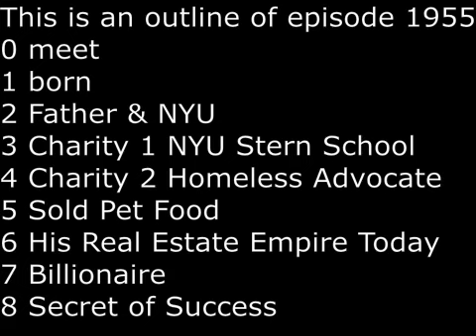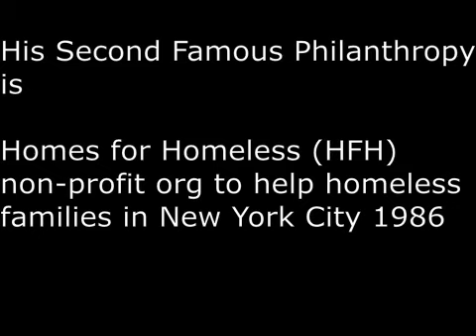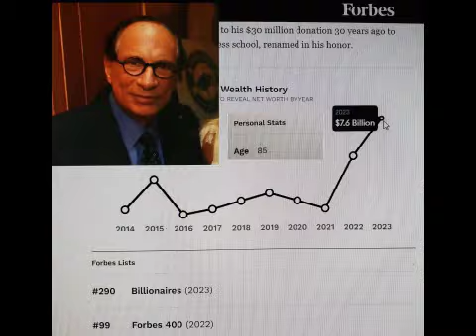SecretsSelfmadeBillionaires 1955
Leonard Stern was born in 1938 to wealthy Jewish family in New York.  His father came to US from Germany with 5,100 canaries and became wealthy as a pet food supplier.   In 1959,  he graduated with MBA from New York University.   In 1966,  he started his real estate business with $100,000 and turned that into $500 Million by 1986 basically by buying Swampland in New York in a place called Secaucus or better known as the Meadowland.  Nobody wanted that land because they have not figured out how to build on it.   He is a most generous man.  In 1988,  he donated $30 million to New York University,  which renamed the business school to Leonard N. Stern School of Business.  Overall, he had donated more than $80 million to NYU.  His second famous charity was creating a non-profit called Homes for Homelsss (HFH) which sought to help homeless families back on their feet.  At the time, it was the biggest non-profit for homeless in the entire US.    In 2000, he sold his father's pet business for $350 million and moved into publishing, energy and drug stores.   In August, 2023,  he has a net worth of $7.6 Billion and he is 85 year old.  His empire consists of more than 260 properties in mostly New Jersey and they are mostly warehouses.   The secret of his success:  in the early days of his business, he was paying for secrecy.  He avoided all publicity because his business was small but he was very successful.  He did not want to attract the big companies which could devour his business like a shark.